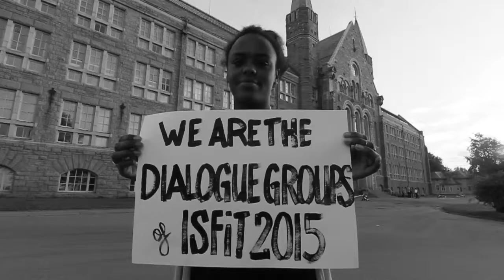ISFiT 2015 - Dialog Promo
Dive into the ISFiT archive! At ISFiTs youtube channel you can watch videos that goes all the way back to the very first student festival in Trondheim in 1990 and up to the last festival. Maybe you're an old volunteer or an old participant? Search for your ISFiT-year, and maybe you'll see your self? Enjoy!